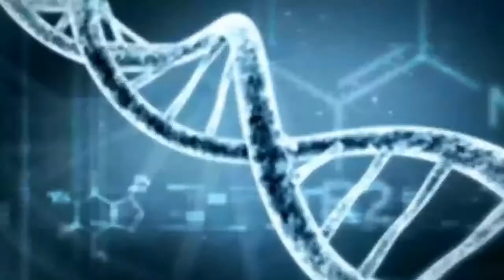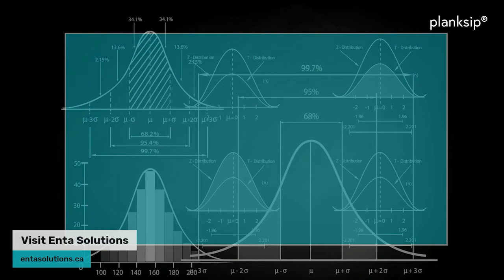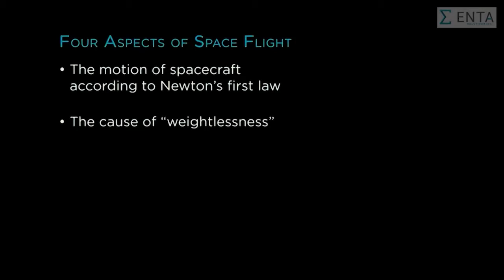LIVE Science Fiction with Kate and Adam - EPISODE 02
In this episode of LIVE Science Fiction, Kate, Adam and Daniel converse about Epic-ness is and the exciting projects in store for this series. We will be talking weekly about Science Fiction and the ethos of making every day more epic than the day previous.

Kate is the co-founder of ENTA Solutions Inc by day, artist, children's author, mom and wife by night.  A micro-influencer and leader with the title of Idea's Gardener bringing EPIC every day.

Adam is an aerospace engineer from way back who now specializes in perpetual EPICNess!  He loves sci-fi and loves to imagine a universe where we have come together to explore the cosmos within and without.